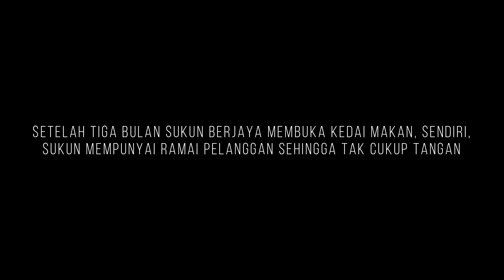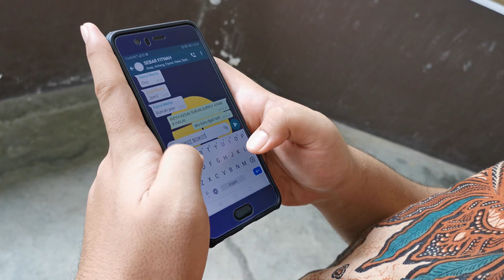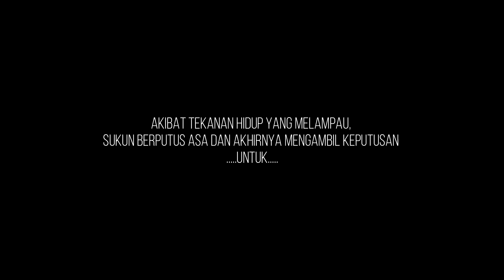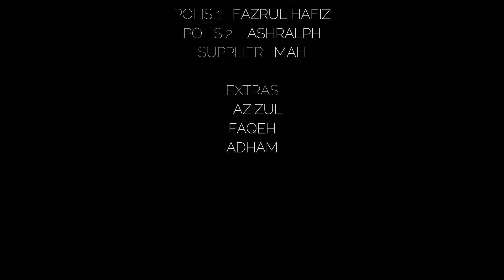FITNAH - Filem Pendek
Tugasan Video kursus UICL2032 (Thinking of Science and Technology) Sect-36.